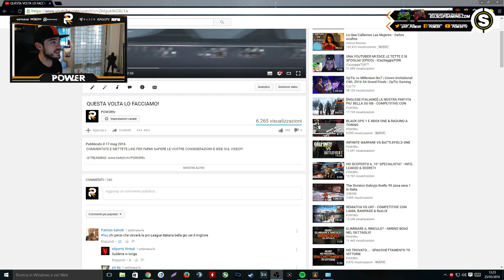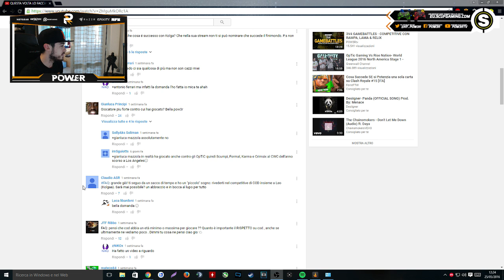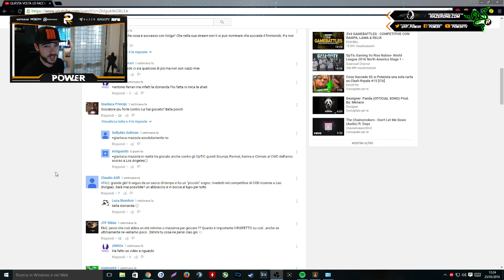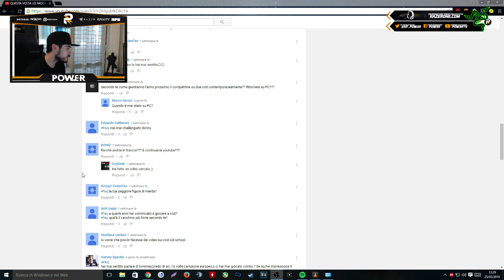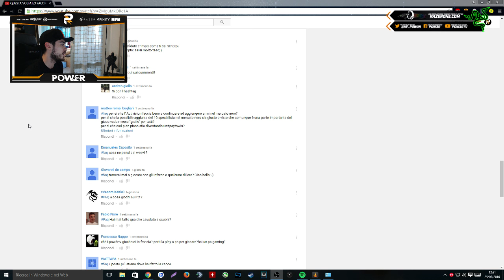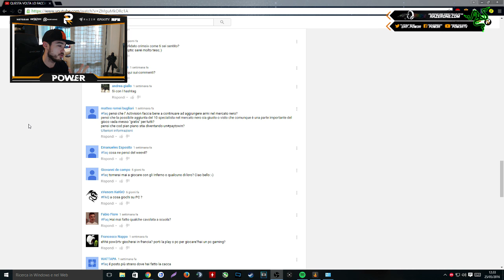FAQ TIME BABY: CHI VINCERA' LA PRO LEAGUE?